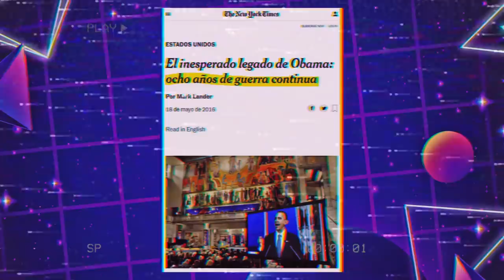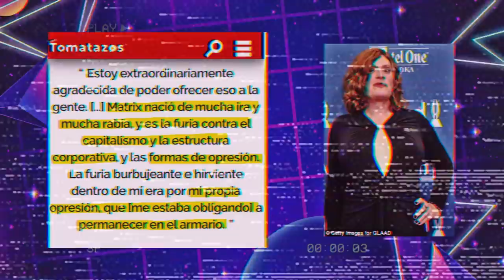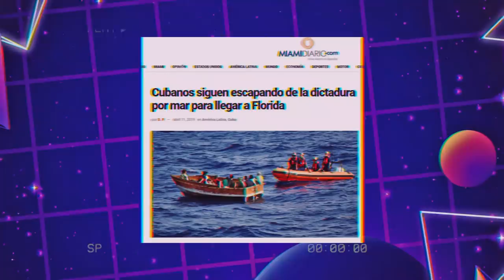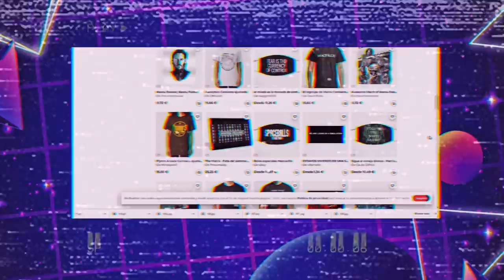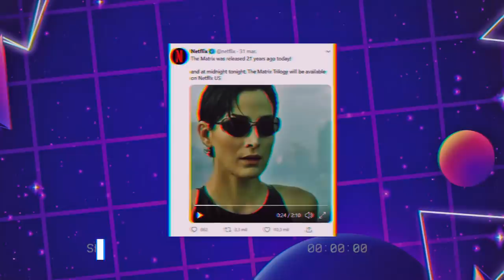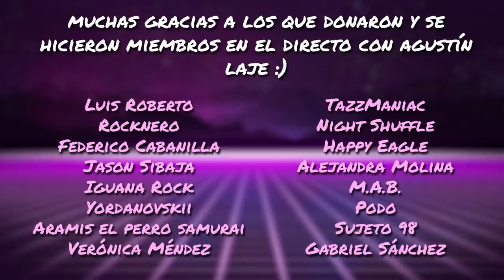😎Matrix es una alegoría TRANS😎 Lilly Wachowski nos cuenta "La Verdad". Con PsicoVlog.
00:00:01

00:03:37

00:06:57

00:10:44